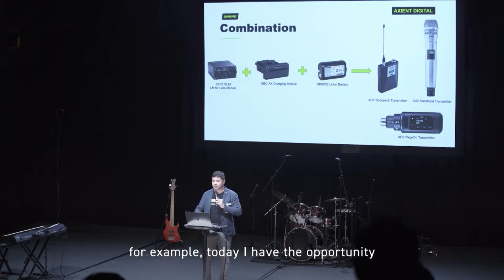Vocal Mic Showcase feat. Winnie Ho and the new KSM11 in Malaysia | Shure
On 22nd September 2022, Shure team held a Performance and Production Showcase at Petaling Jaya Performing Arts Centre in Malaysia. We covered topics such as Live Sound and Studio Production and showcased the latest equipment – from the new additions to the Axient Digital family to a new sound signature capsule.

During the event, Winnie Ho, Singer Songwriter based in Malaysia performs live while singing on various iconic Shure microphones, the Beta 58, KSM8, KSM9 and the new KSM11. Hear what she has to say about the latest Shure KSM11 Wireless Vocal Microphone.